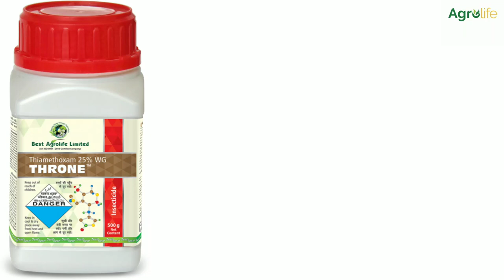Throne Insecticide | Throne product | throne uses in cotton crop